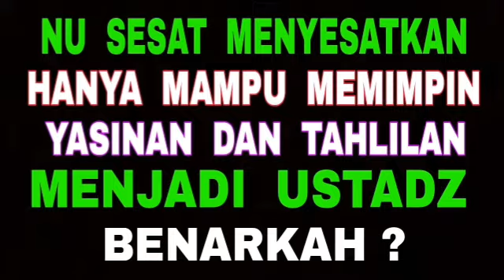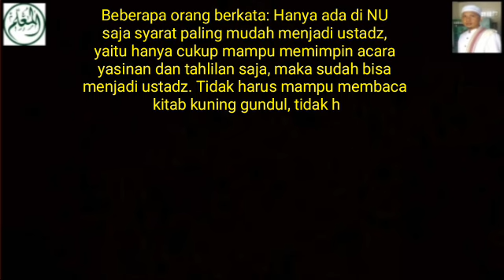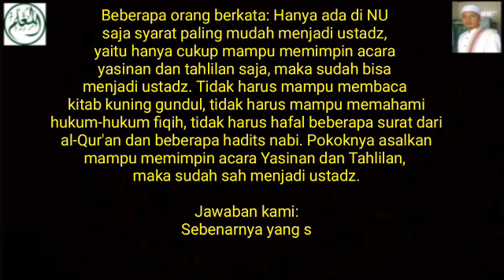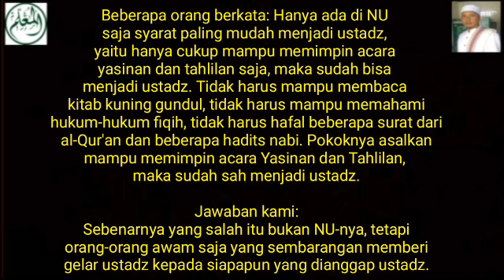Ketika NU dituduh Sesat Menyesatkan - Apakah Warga NU Tak Segera Bangkit?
Beberapa orang berkata: Hanya ada di NU saja syarat paling mudah menjadi ustadz, yaitu hanya cukup mampu memimpin acara yasinan dan tahlilan saja, maka sudah bisa menjadi ustadz. Tidak harus mampu membaca kitab kuning gundul, tidak harus mampu memahami hukum-hukum fiqih, tidak harus hafal beberapa surat dari al-Qur'an dan beberapa hadits nabi. Pokoknya asalkan mampi memimpin acara Yasinan dan Tahlilan, maka sudah sah menjadi ustadz.

Jawaban kami: Sebenarnya yang salah itu bukan NU-nya, tetapi orang-orang awam saja yang sembarangan memberi gelar ustadz kepada siapapun yang dianggap sebagai ustadz.